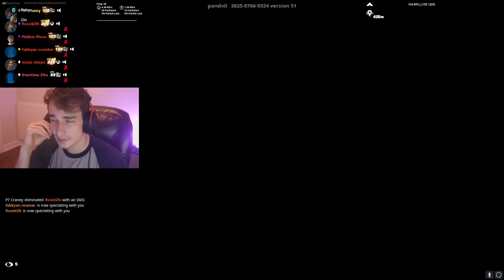I Hosted the ULTIMATE FORTNITE WORLD CUP... (Part 3)